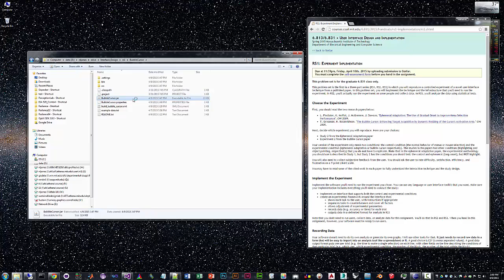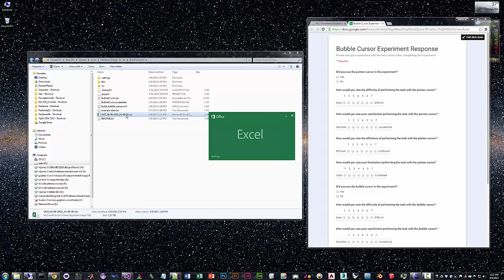Bubble Cursor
This is my implementation of the Bubble Cursor experiment in study 2 from the paper "The Bubble Cursor: Enhancing Target Acquisition by Dynamic Resizing of the Cursor's Activation Area" by T. Grossman, R. Balakrishnan. It was implemented for the Spring 2015 class of 6.831: User Interface Design and Implementation at MIT.

Enable closed captioning to see commentary.